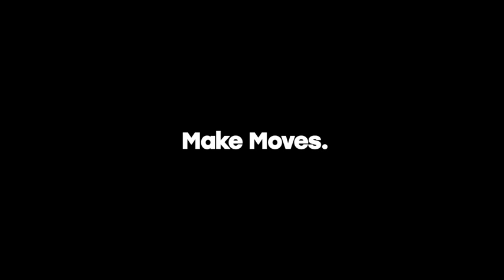Amazon com Jetson Scooters Jupiter Kick Scooter Black Collapsible Portable Kids Push Scooter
Welcome to the world of All in One This video is about creating a new YouTube channel with all the basic settings 2023 so that you can make amazing content and  from YouTube.
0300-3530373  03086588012